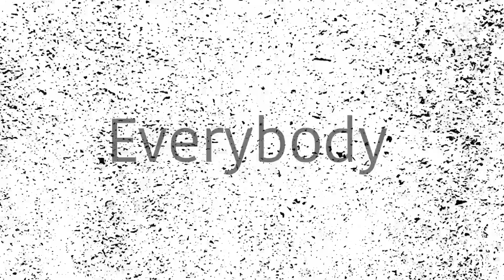Mep part 13 // still on break //